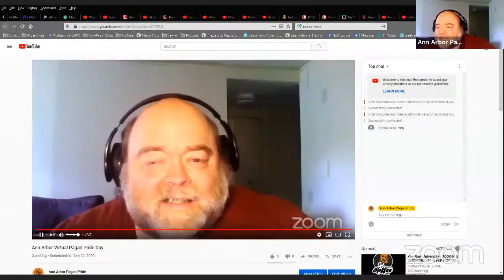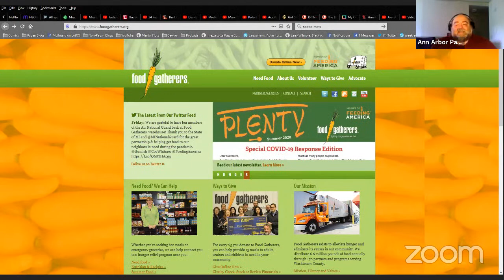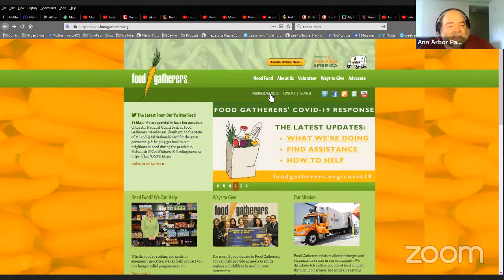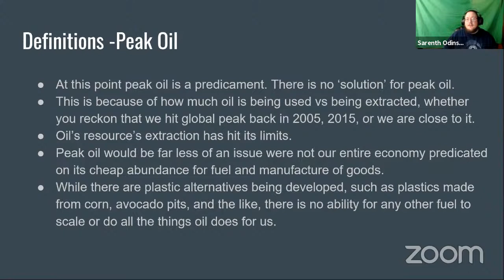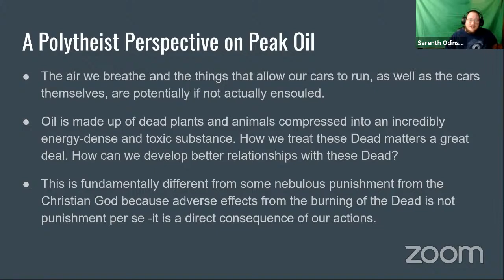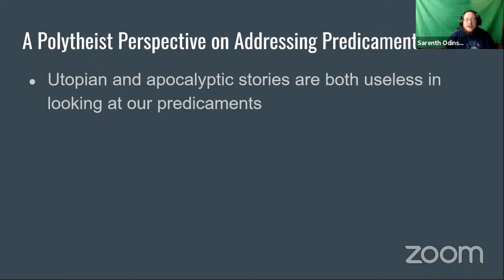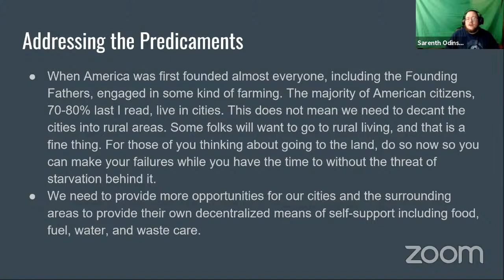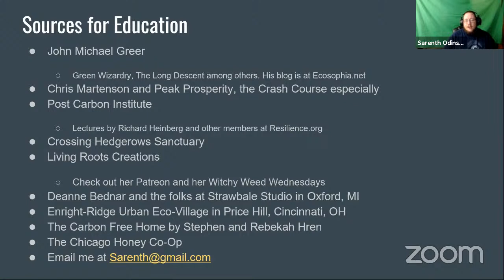Ann Arbor Virtual Pagan Pride Day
Three hours of workshops for our Pagan community.

Schedule:

(starting at 00:09:00)
Polytheism 101
Sarenth Odinsson
This lecture/discussion will dig into the basics of what polytheism means, and how it is lived.  We will be exploring how we can use literary and archaeological resources as springboards and foundations to polytheist traditions. We will also explore what the Gods, Ancestors, and spirits are, how we relate to Them as polytheists, and how to engage Them with respect.

Mathias Nordvig PhD  Ásatrú for Beginners: A Modern Heathen's Guide to the Ancient Northern Way
Carolyne Larrington Poetic and Prose Edda
Claude Lecouteux Books
 - The Tradition of Household Spirits: Ancestral Lore and Practices
 - Demons and Spirits of the Land: Ancestral Lore and Practices

(starting at 01:08:00)
Snake Oil!: Trash or Treasure?
Mother Multiverse
There's a sucker born every minute. In a world of witchy wonders, there will always be a few carnival barkers looking to make a buck off of your spirituality. How do we tell the fraudulent from the authentic? In this class, we'll discuss the warning signs of false gurus, bad books, and how to navigate decades of material littered with fast cash pagan writing.

(starting at 02:06:00)

A Polytheist Response to Peak Oil and Climate Change
Sarenth Odinsson
This workshop will explore what the predicaments of peak oil and climate change are, and how we can respond to them from the polytheist worldview. To begin with, I will lay out the ideas we will be talking on, framing the ideas of peak oil, climate change, and potential responses from a polytheist perspective. Then, we’ll open up the chat for discussion.

Resources:

Transition Town, Permaculture groups